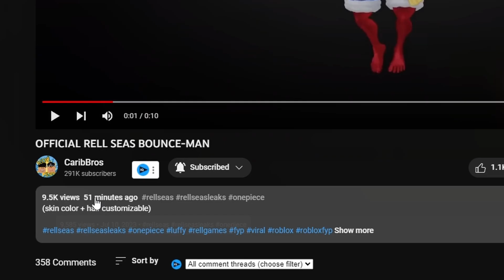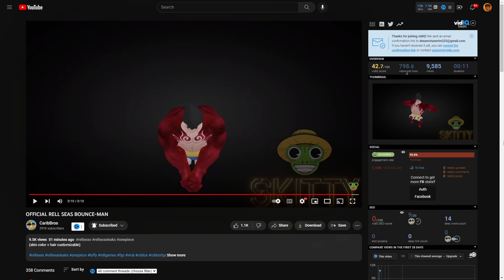RELL Seas Just Dropped NEW Gear 4th Sneaks!